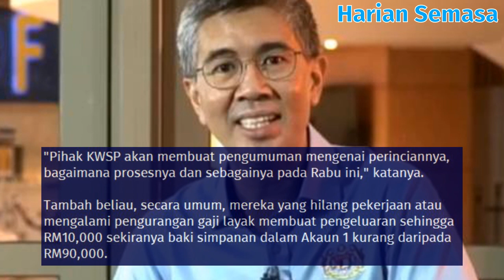KWSP i Sinar | Tarikh PENTING Rabu Ini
KWSP i-Sinar Terkini - Finance Minister, Tengku Zafrul KWSP EPF latest news. Info tentang pengeluaran i sinar kwsp akaun 1. Tonton video sehingga habis untuk berita penuh.

Apa pendapat anda? Sila komen di bawah.

About this Channel:
News Today | Malaysia Today | Finance News | Malaysia News | Business News | Press Release | Bulletin | Headlines